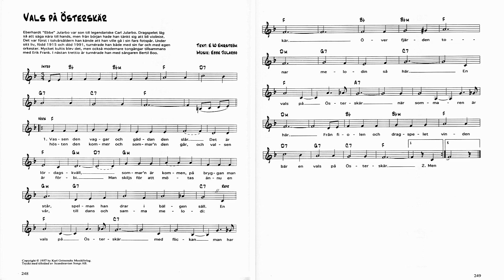Vals på Österskär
Jularbos orkester spiller.
Noter fra Stora svenska valsboken